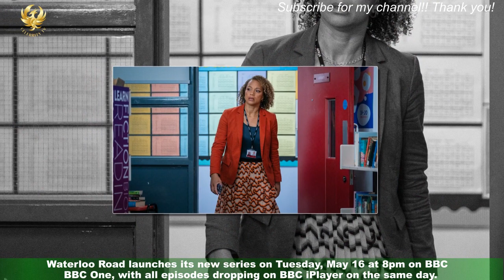Waterloo Road's Jamie Glover teases for Andrew and Kim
Waterloo Road spoilers follow. Waterloo Road returnee Jamie Glover has spoken about the possibility of a romantic twist for his character Andrew Treneman and former flame Kim Campbell. Jamie is reprising his role as Andrew in the school drama's next series, which debuts tomorrow (May 16) on BBC One and BBC iPlayer.